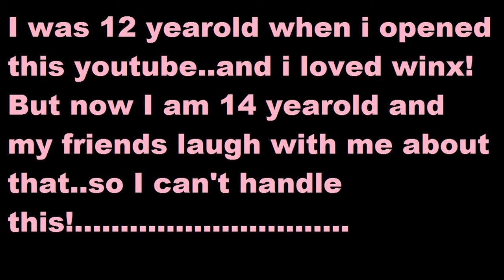Thanksgiving about WINX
Hi my winx bad!! I'm sorry for the bad news...